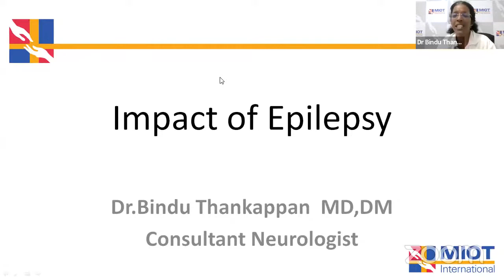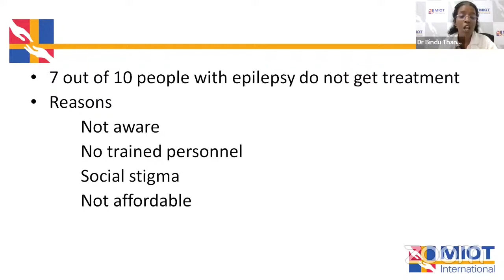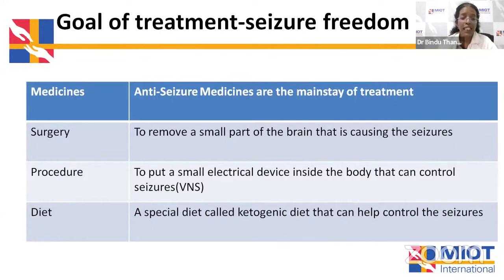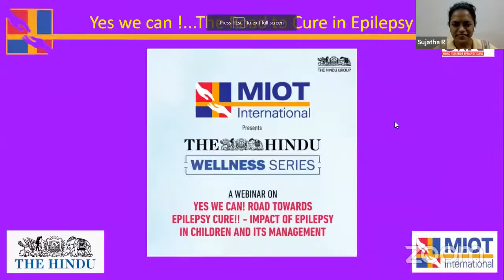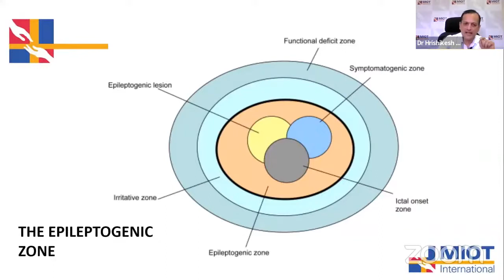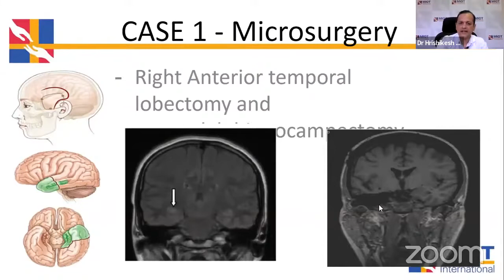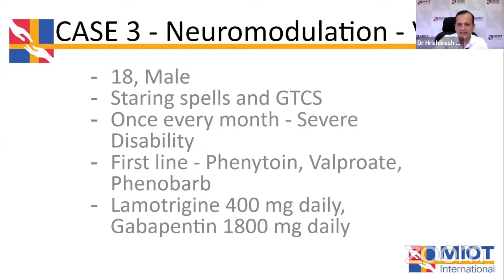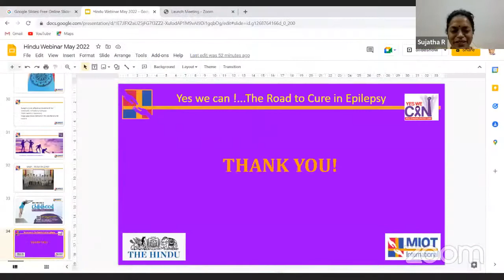Impact of Epilepsy in Children and Its Management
MIOT International, in association with The Hindu Wellness Series, presents ‘YES WE CAN! ROAD TOWARDS EPILEPSY CURE!!’ a webinar on Impact of Epilepsy in Children and Its Management by Dr. Hrishikesh Sarkar, Director, Department of Neurosurgery, MIOT Hospitals and Dr. Bindu Thankappan, Senior Neurologist, MIOT Hospitals on Friday, 29th April, 2022.